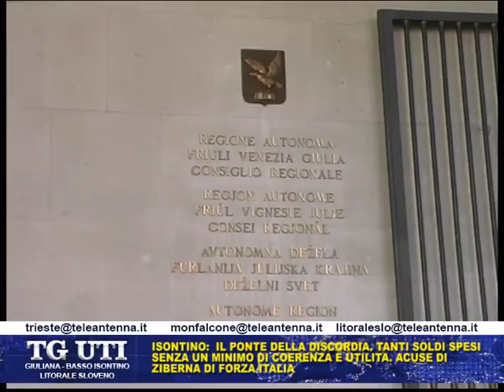23 02 17 ZIBERNA: ECCO IL PONTE DELLA DISCORDIA